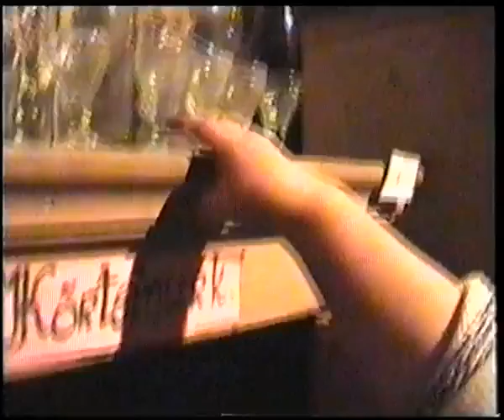Hurda Muuseum I osa 022